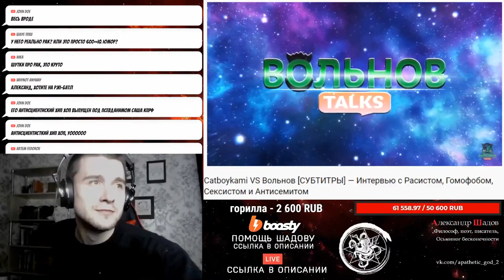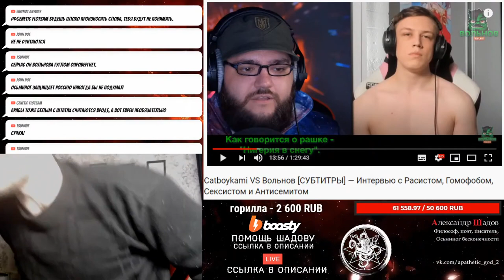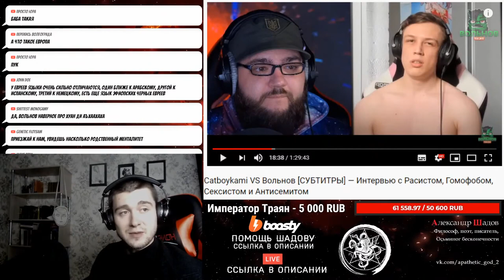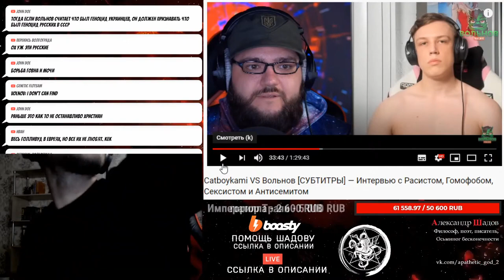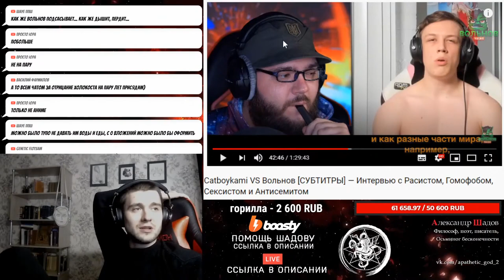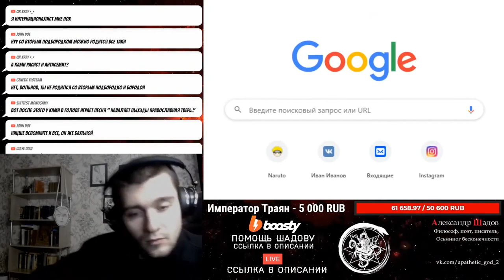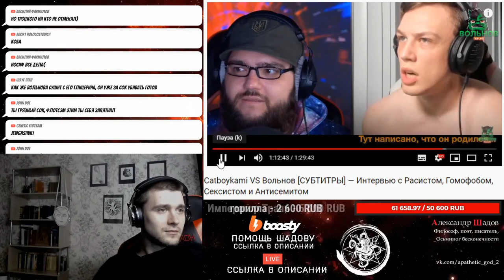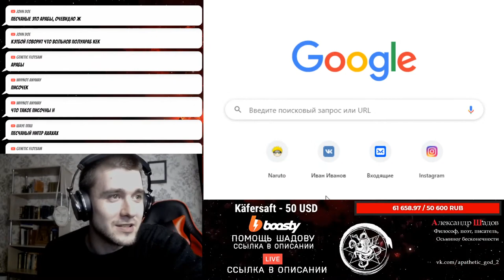Шадов угорает над Вольновым и CatboyKami. Сталин был евреем: Jewgashvilli, гуси-геи и раССовая Война